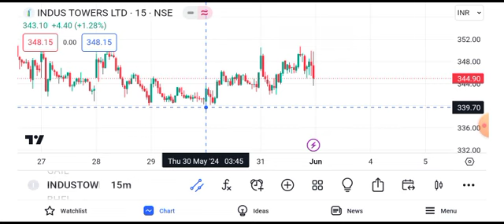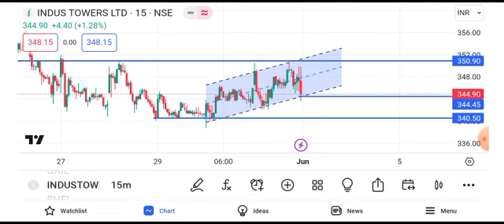Indus Tower share news today || Indus Tower share latest news today